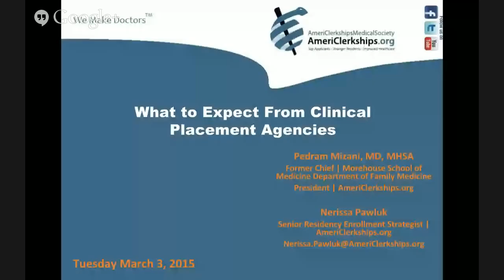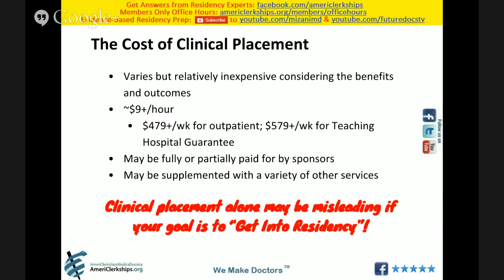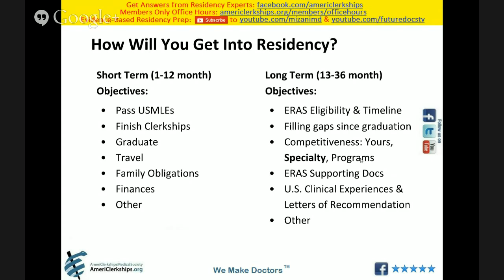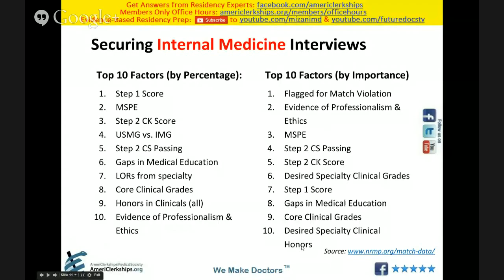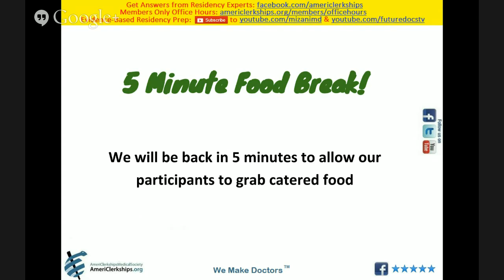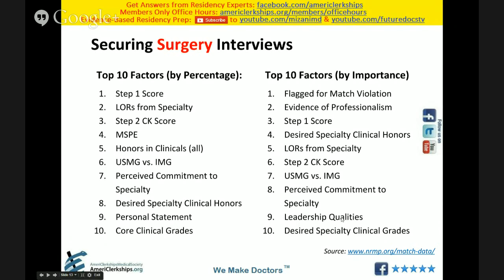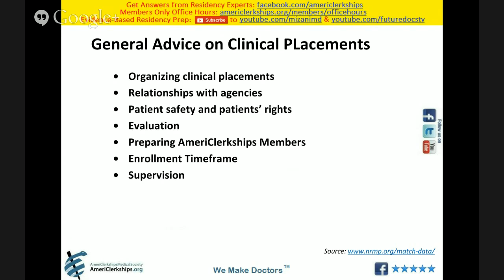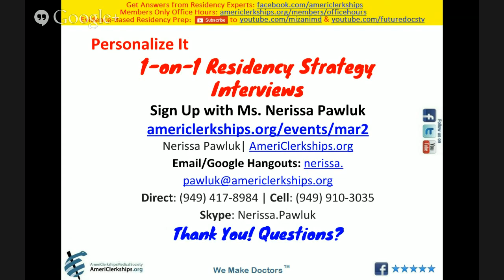What to Expect from Clinical Placement Agencies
Chances are you know of clinical placement agencies who help place International Medical Students and Graduates (IMG) in observerships, but how do you know which agency to sign up with? Join Dr. Pedram Mizani (President of AmeriClerkships; former Chief Resident at Morehouse Family Medicine) & Mrs. Nerissa Pawluk (AmeriClerkships Senior Residency Enrollment Strategist) in this FREE event as they teach you the questions you need to ask in order to ensure the best experience possible when working with clinical placement agencies.